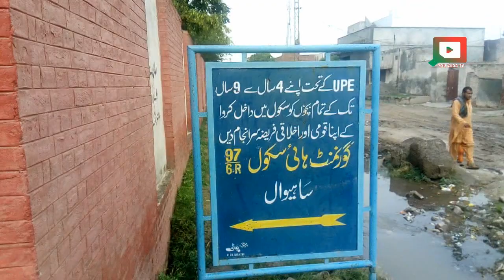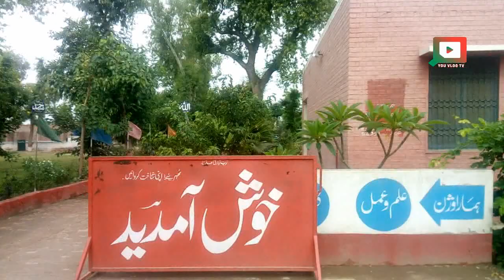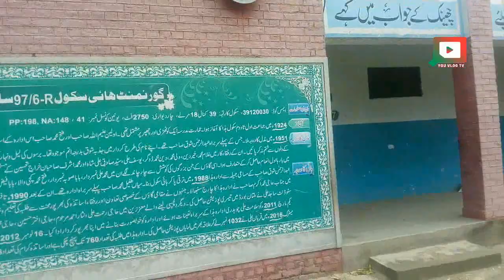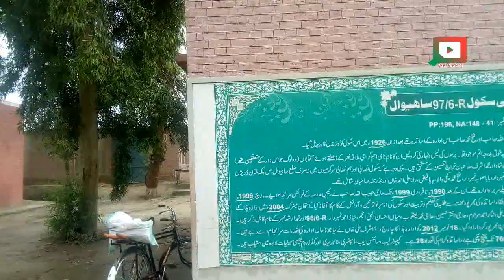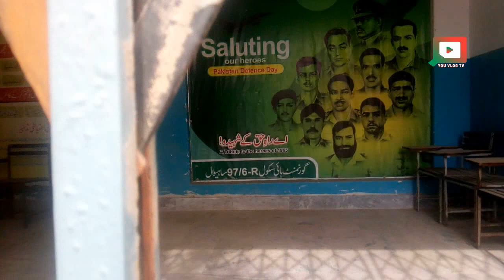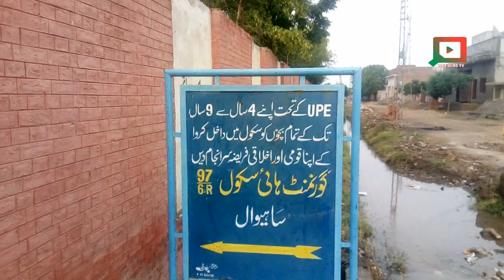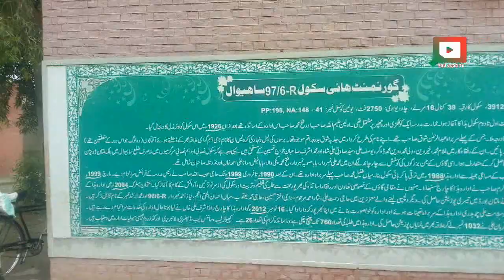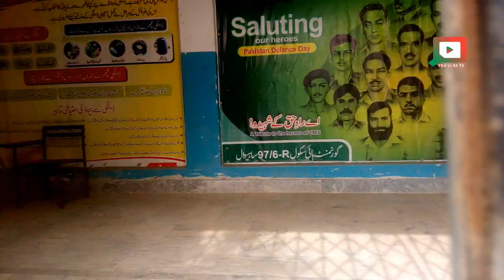GOVT. BOYS HIGH SCHOOL 97 6-R SAHIWAL PART 1